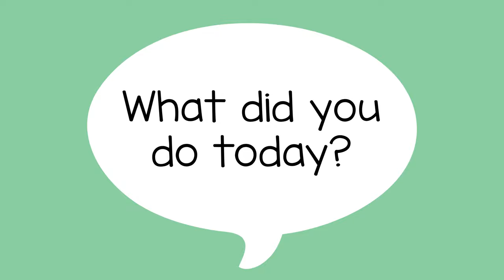Asking a Child About Their Day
You can help a child learn communication and expression skills by asking questions about their day.